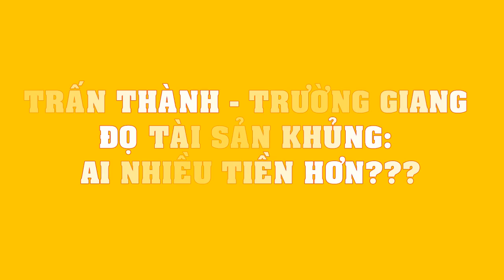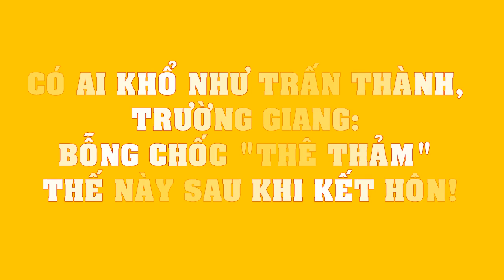Trấn Thành - Trường Giang đọ TÀI SẢN KHỦNG: Ai nhiều tiền hơn???